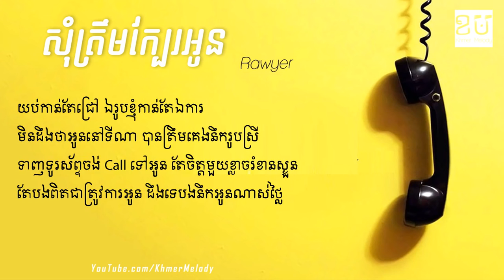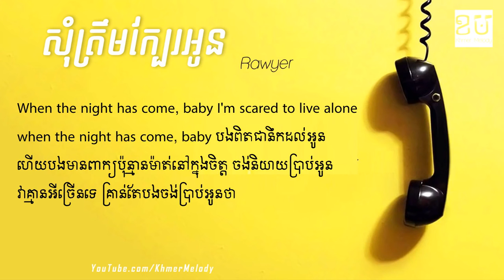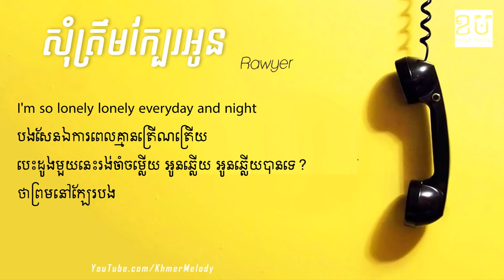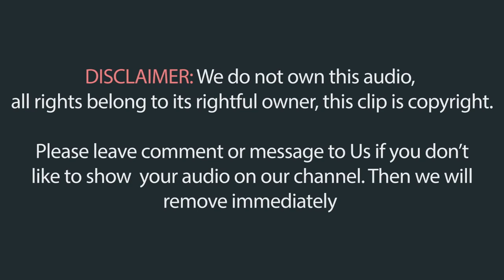សុំត្រឹមក្បែរអូន Rawyer Khmer Original Lyric Song